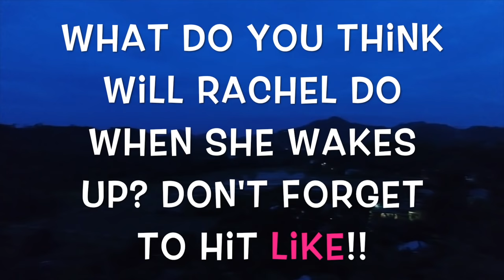BIG BIG NEWS EP10 | Kaycee & Rachel Old Videos